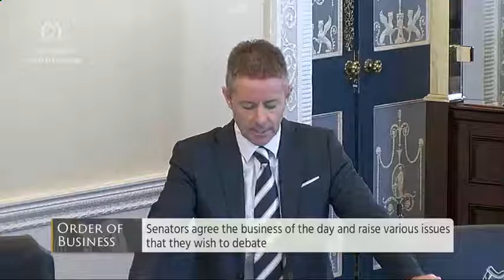Senator Brian Ó Domhnaill - speech from 2 Oct 2019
Seanad Éireann debate - 2 Oct 2019